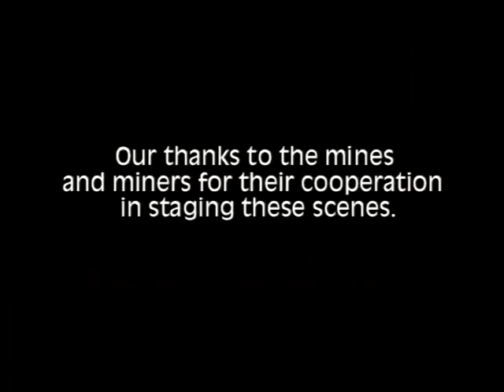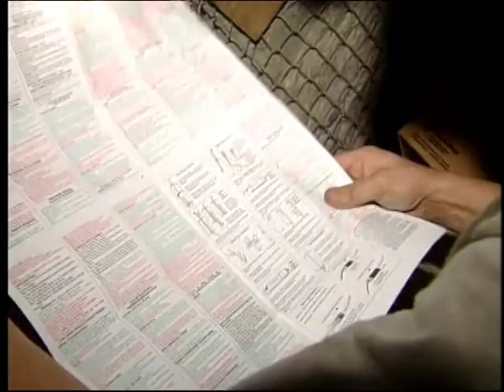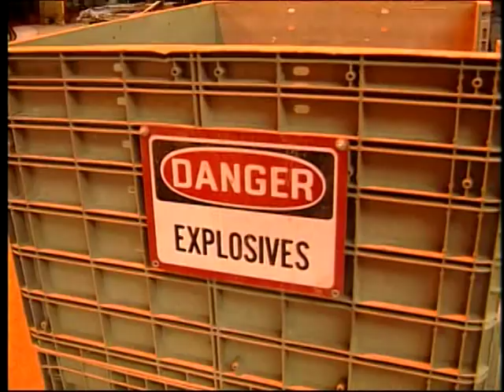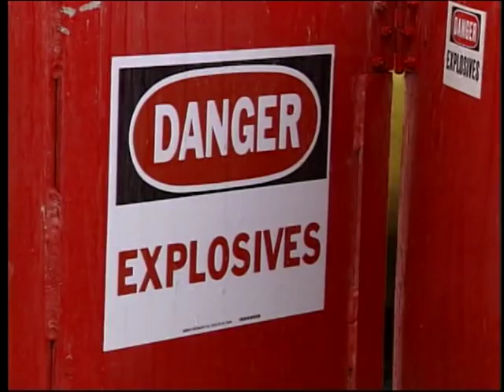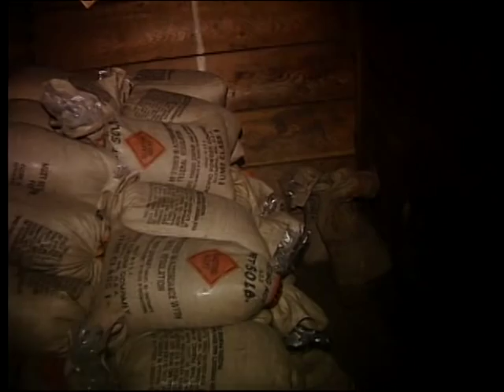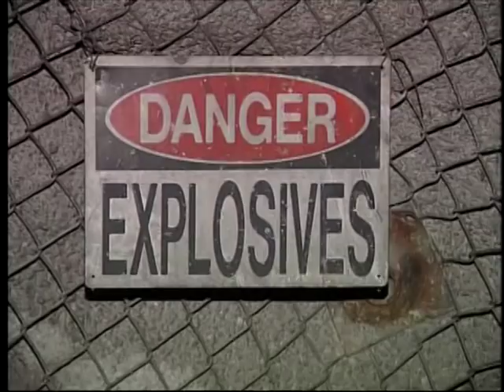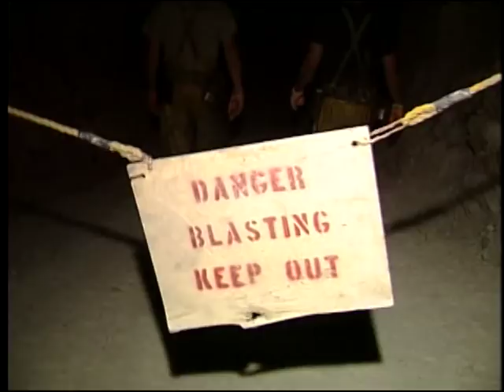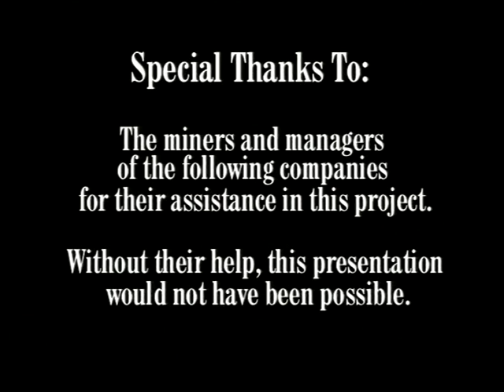Explosives Underground -- Handling Explosives in Modern Mines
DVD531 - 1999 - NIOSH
This video emphasizes safety standards for the handling and transportation of explosive materials from surface to underground magazines. It shows underground storage of explosives, inspecting vehicles required to transport explosives underground, examining work places and scaling procedures, and loading and detonating explosives. It also includes staged safety violations and a review of an underground blasting accident.